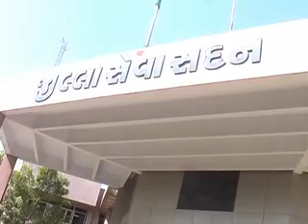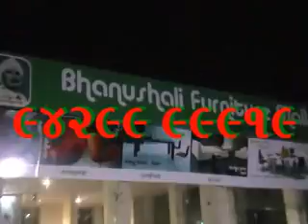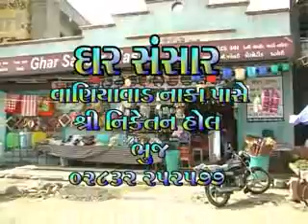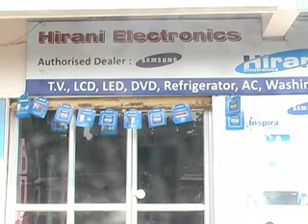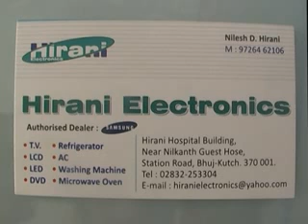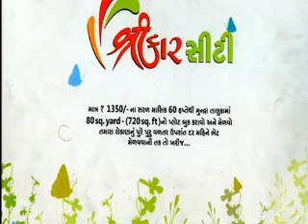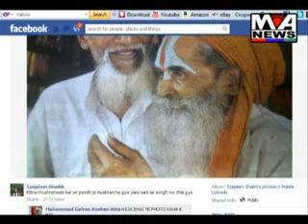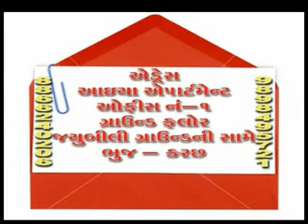Maa Ashapura News 8-11-2012